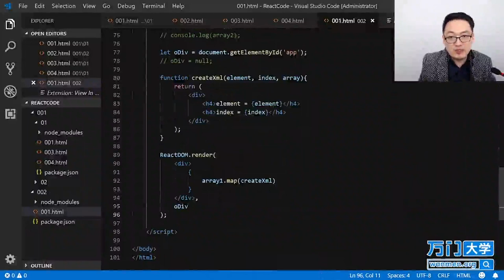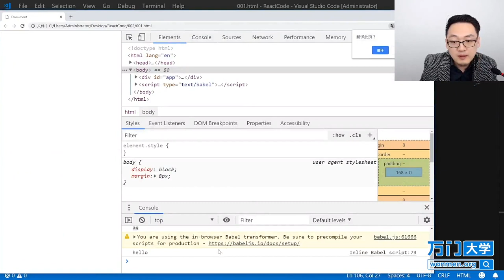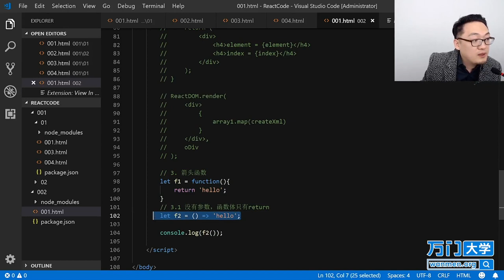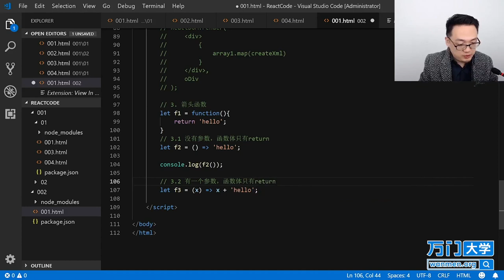React实战开发特训班-2.4JSX语法之数组循环（三）